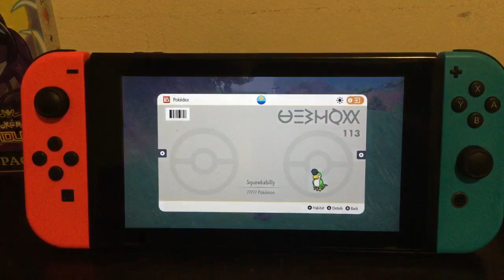Pokémon Violet: Ep 3: Enter Mesagoza!!